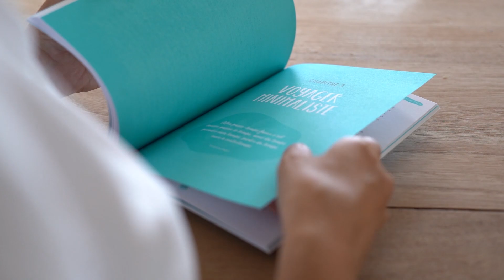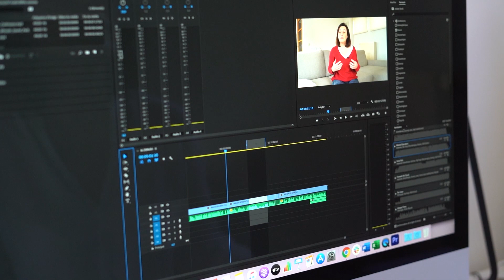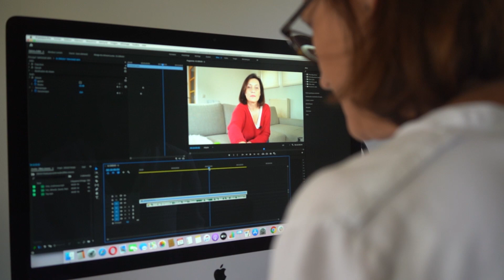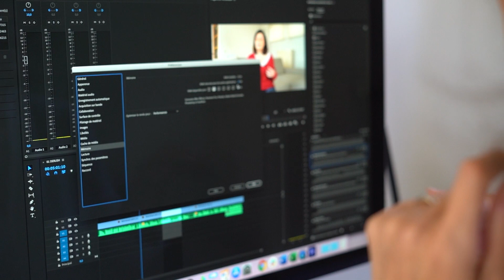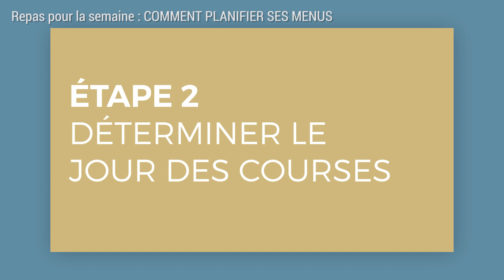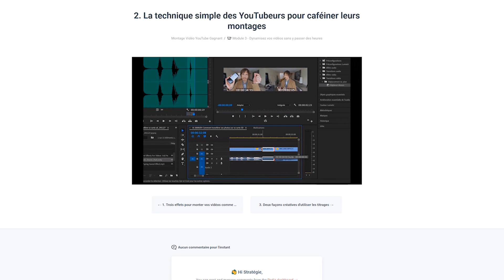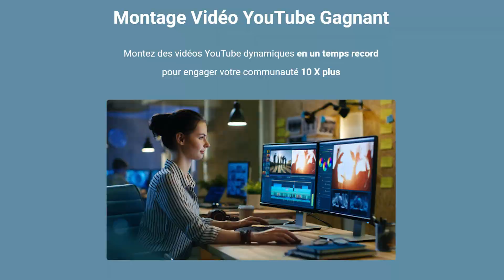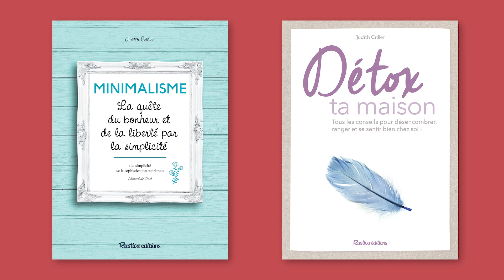ACCÉLÉRER ses MONTAGES pour rester concentré sur son activité professionnelle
Faire tourner son activité en accélérant ses montages vidéos 🤘 Pour découvrir les bases de “Montage Vidéo YouTube Gagnant” recevez mon ebook GRATUIT “9 manières d’accélérer RADICALEMENT vos montages vidéos”

Judith Crillen explique à quel point la formation "Montage Vidéo YouTube Gagnant" lui permet de gagner un temps fou. Elle consacrer ce gain de temps à faire tourner son activité.

Stratégie Vidéo
Olivier Juprelle